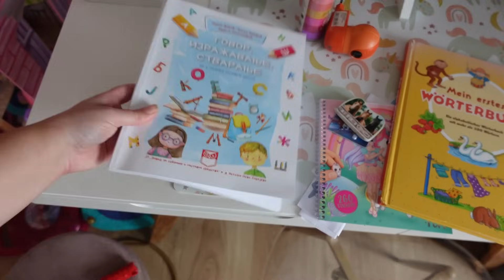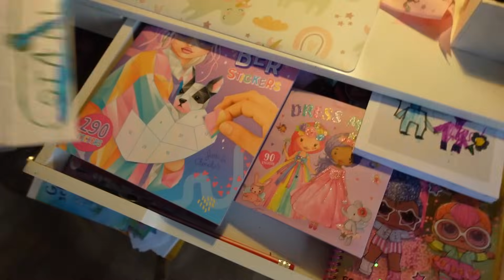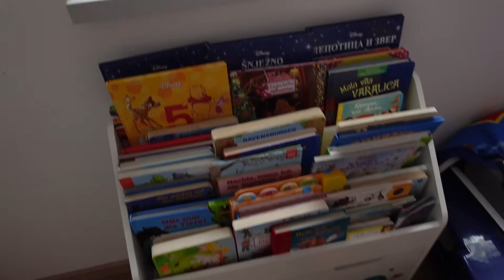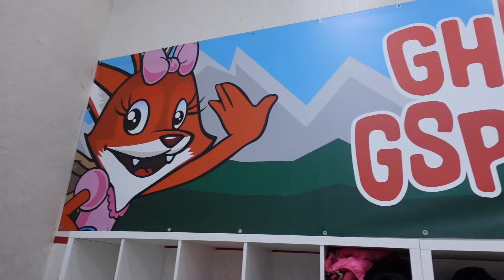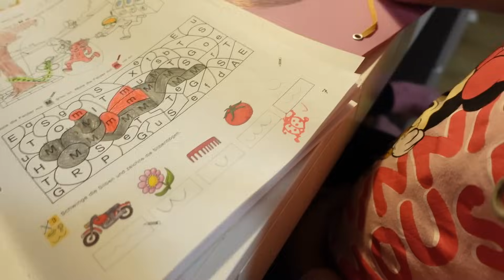OVO ĆE MI BITI NAJTEŽE I Uređenje i organizacija stola za pisanje,Krem juha od tikve,Bakin kolač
🎵 Track Info:

Title: Days Are Long by Silent Partner
Genre and Mood: Cinematic + Sad

 / audiolibrary

 • Days Are Long – Silent Partner (No Co...